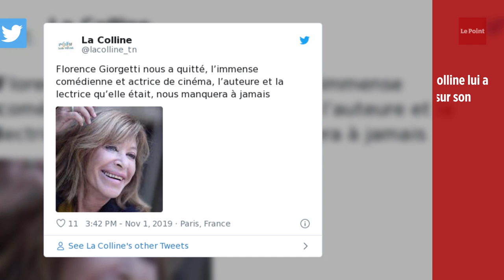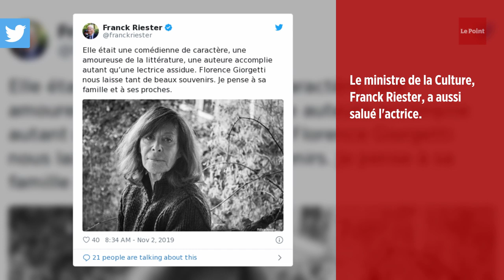La comédienne Florence Giorgetti est décédée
Comédienne et actrice de cinéma, Florence Giorgetti est décédée jeudi 31 octobre à l'âge de 75 ans. Elle avait joué sous la houlette de Robert Hossein ou encore de Jean Serge et Robert Chazal au théâtre Antoine. Le théâtre de la Colline lui a rendu hommage sur son compte twitter.